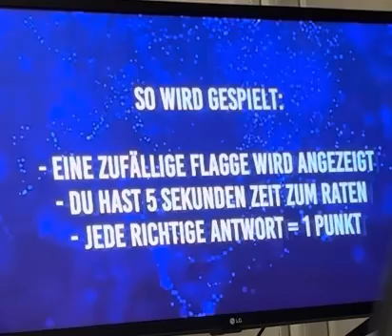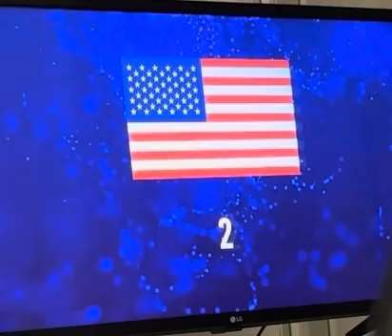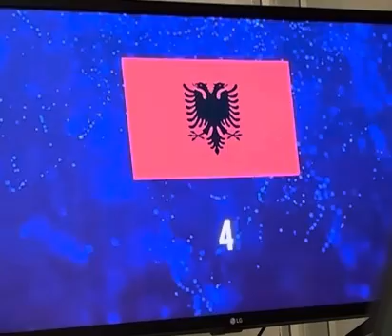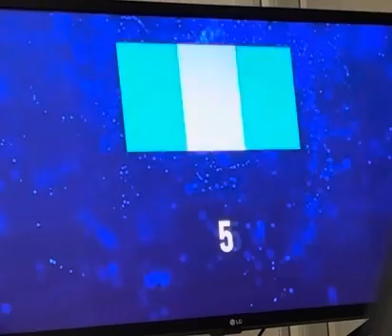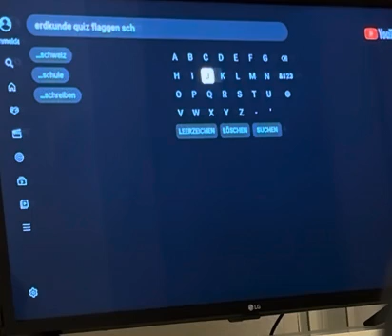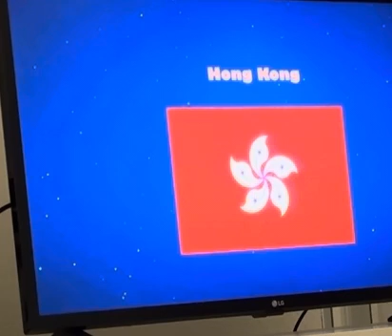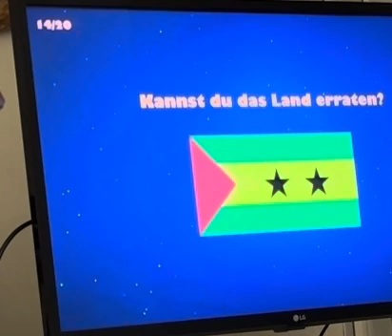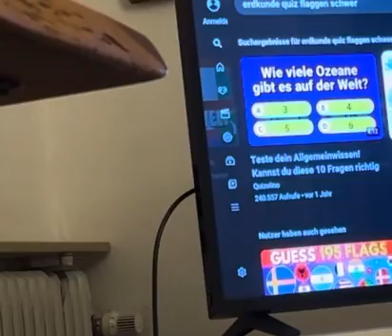Kannst du Flaggen erraten?